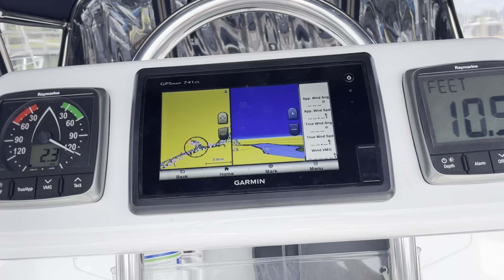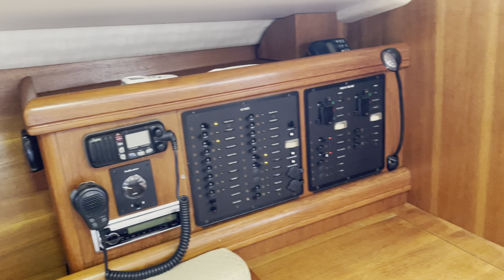2006 33' Hunter "Sail La Vie II"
SOLD!

Walk thru-video tour